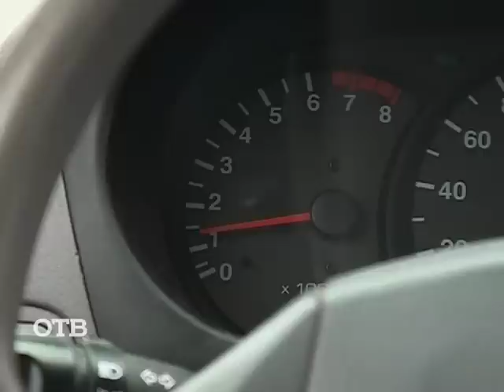Проезд разрешён: уроки вождения с нуля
Повторяем уроки вождения с нуля! На первом занятии учимся определять габариты автомобиля.